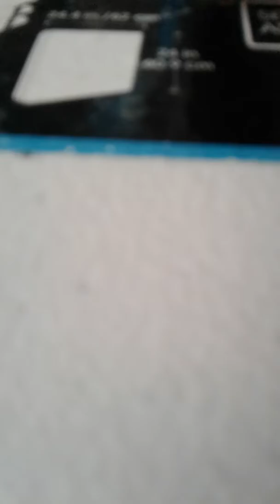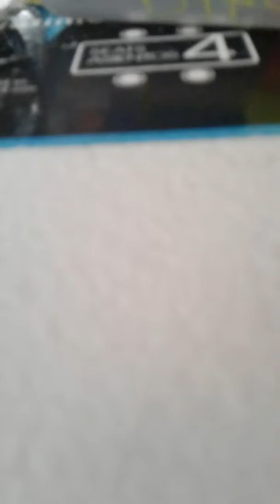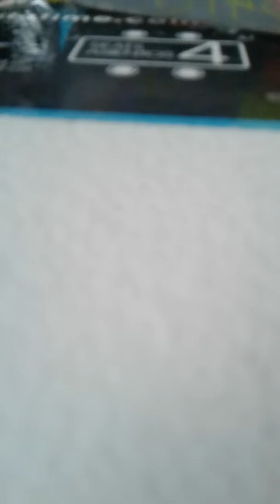Disguising my doll into a boy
I changed everything about my doll turning into a boy